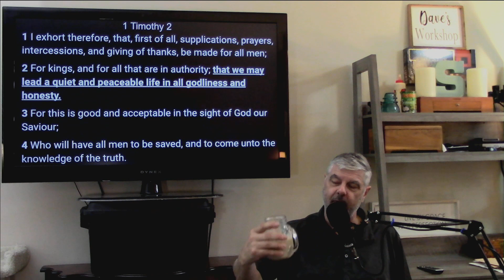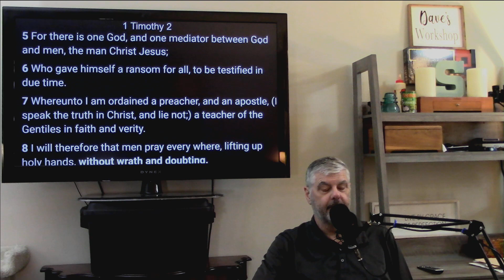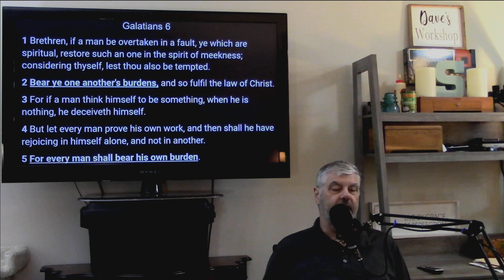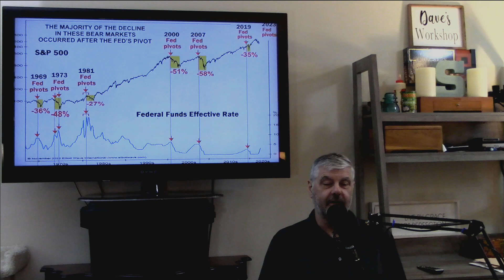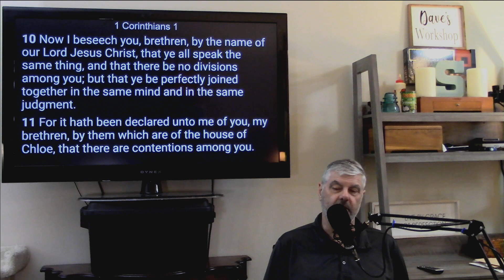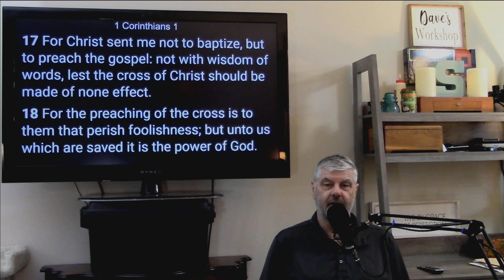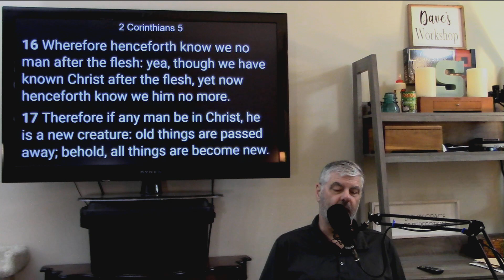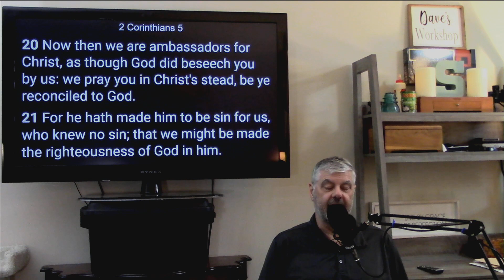Don't teach a drowning person to swim. Save them, and then teach them to swim, so it doesn't repeat.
If someone is hurting we need to go along side them and hold their hand, clean them up and then release them again at a later date to do things on their own. Many people today don't understand that the economy is hurting and because they don't see it, they are not prepairing for hard times. Grace believers need to prepair and get ready for difficult times. I wish I was wrong but please get ready for hard times as a Grace Believer Unleashed. Let's enjoy the crazy because we knew it was coming.  We  have prepaired, and so we are not going to be caught offguard like everyone else. PTL